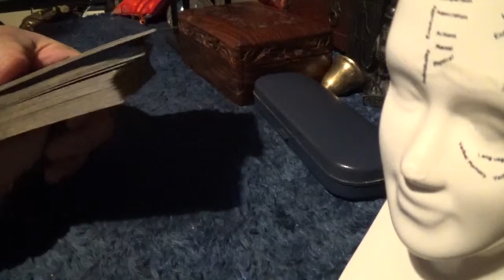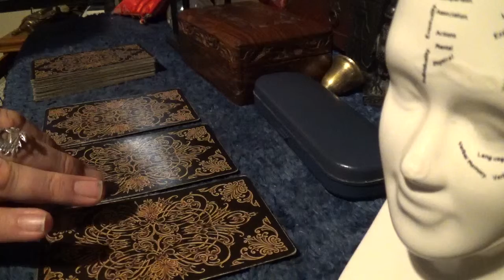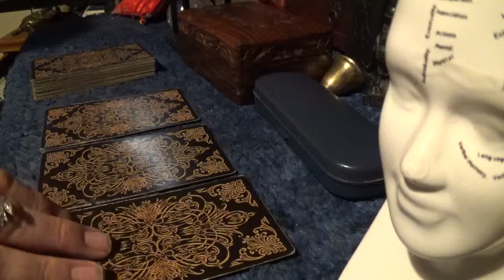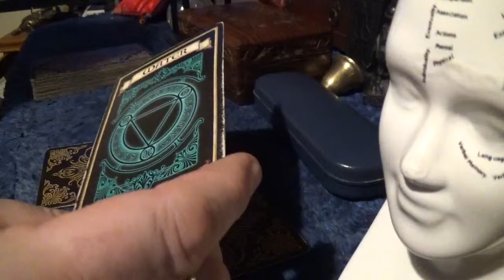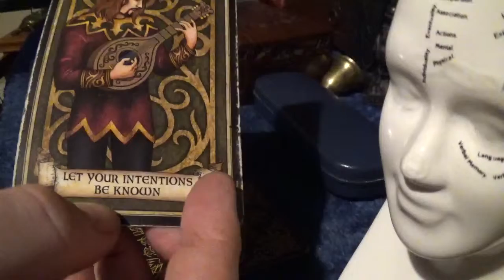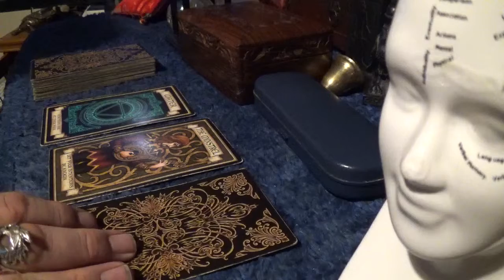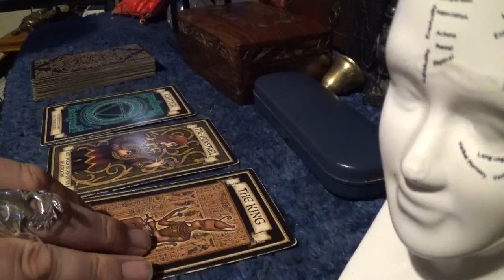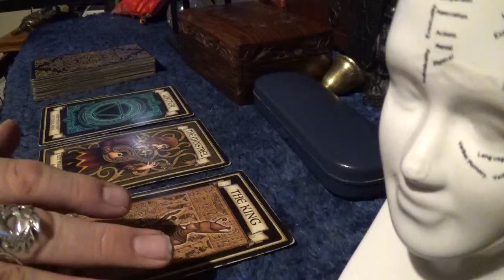Fortune Card Reading for ‪Beata Nykiel‬ - Saturday, 31st March, 2018